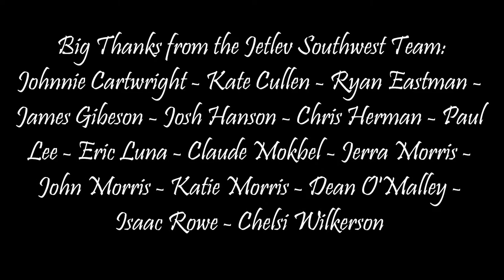JETLEV MOVIE Karina Galdamez 2012-11-24